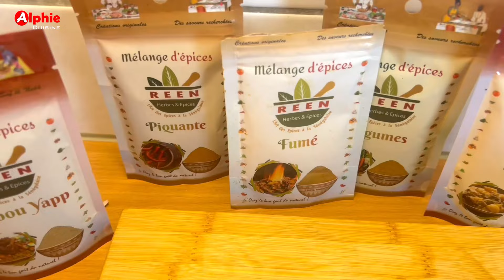MAFÉ GUINAR Express👍bou saff 😋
Recette Sénégalaise Délicieuse !!!
COMMANDEZ  votre PACK MAGAL   -  REEN Herbes et Épices